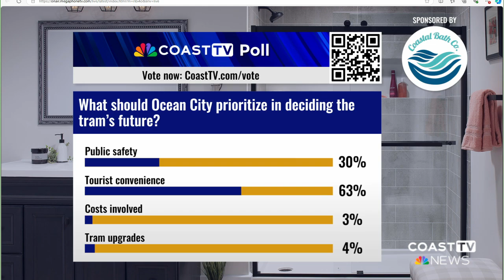UPDATE: The future of trams in Ocean City still unclear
Families flock to Ocean City each summer to enjoy its beaches, boardwalk, and various activities. However, the community was shaken by tragedy on August 20th when a 2-year-old boy was struck and killed by the Ocean City tram.